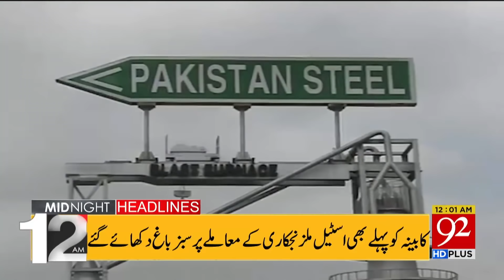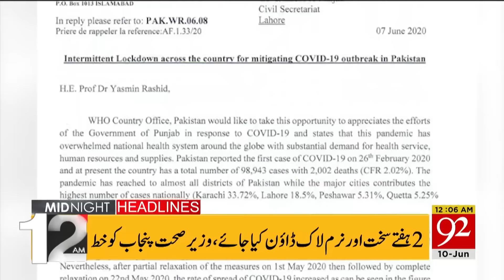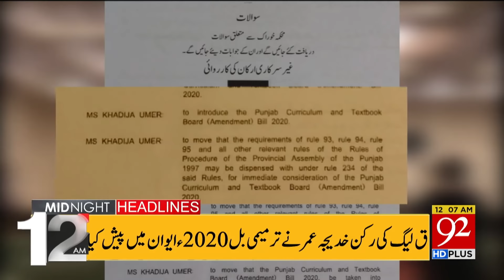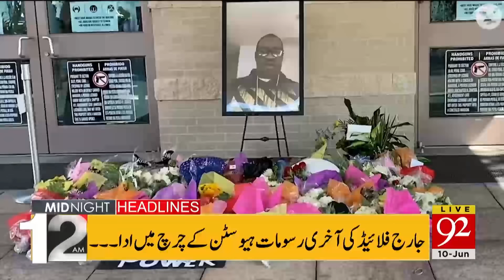News Headlines | 12:00 AM | 10 June 2020 | 92NewsHD